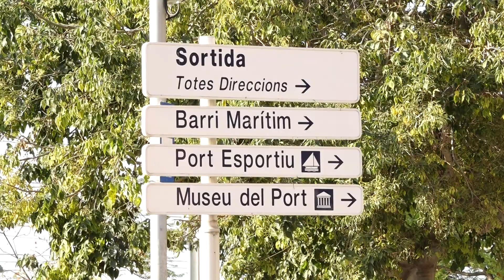La delinqüència a la Part Baixa arriba al ple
Dos episodis recents de vandalisme i inseguretat a la Part Baixa han pres protagonisme en el ple extraordinari de Tarragona d'aquest dilluns. Un veí amb antecedents policials ha estat identificat com a autor d'unes pintades en una façana de la plaça dels Carros i un altre ha acabat detingut per una baralla davant l'estació de trens que ha deixat un ferit crític.